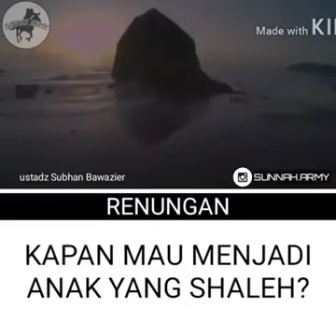30 Mei 2018